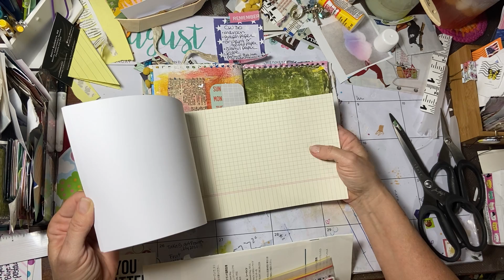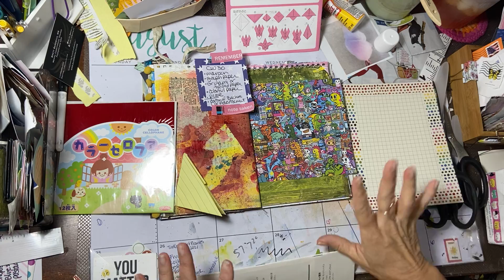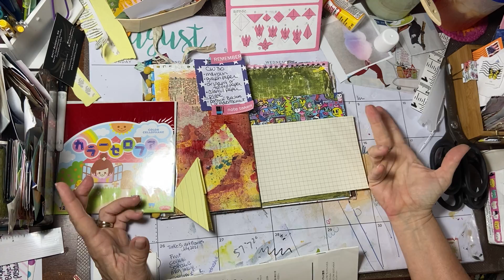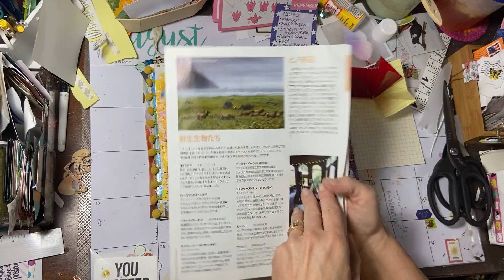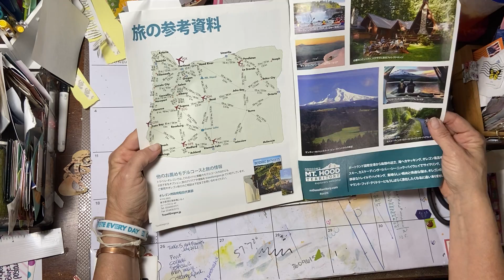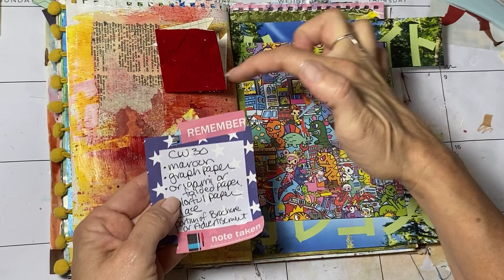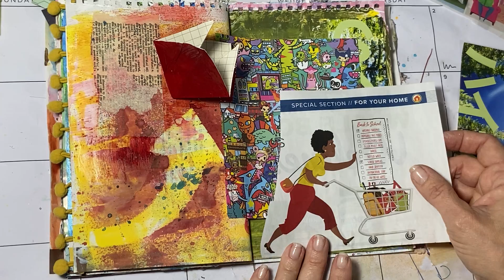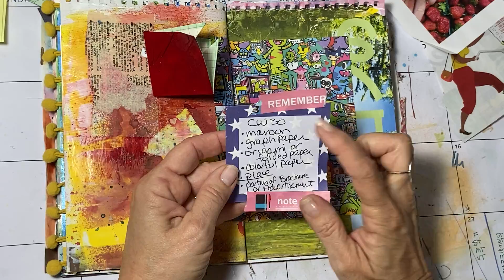cwplanner30 - journal with me - hardest one yet !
This was a doozy! Hardest prompts for me by far… definitely struggled in this one !